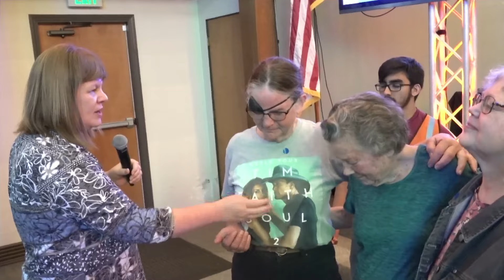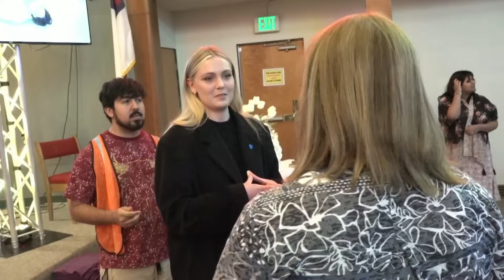🌟 Live from California, USA - Healing & Deliverance Service with Val Wolff | Sat, 9 March 2024 🌟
On Saturday, March 9, 2024, we witnessed a powerful move of God during the Healing & Deliverance Service with Val Wolff in California. The Holy Spirit moved mightily, bringing healing, deliverance, and restoration to all who attended.

📖 Highlights from the Service:
✅ Incredible healing testimonies and breakthroughs
✅ Deliverance from spiritual oppression
✅ Anointed teaching and Spirit-filled worship
✅ Transformations that demonstrated the power of Jesus Christ

🕊️ "For I am the Lord who heals you." - Exodus 15:26
This service was a life-changing experience, showing the faithfulness and love of God to heal and set people free.

📍 Thank you to everyone who joined us in person and online. May the testimonies and message from this service encourage and strengthen your faith!

South African POPIA Act : Participants have agreed on Zoom or Signed In Person at our Healing and Deliverance Services and Schools for their videos to be used in broadcasts relating to this church on Social Media Platforms.